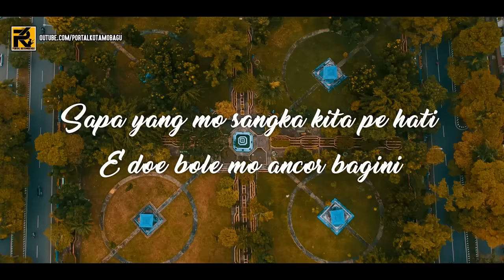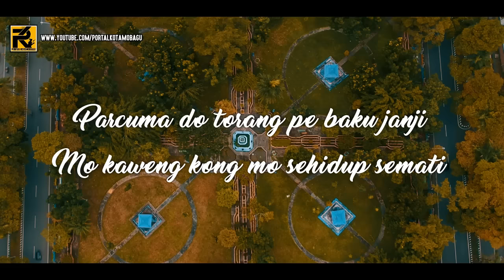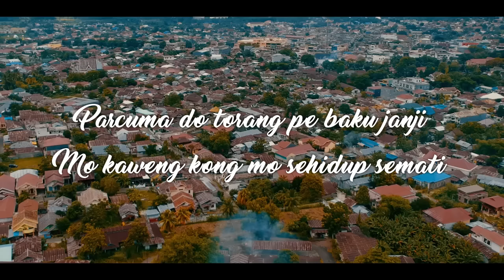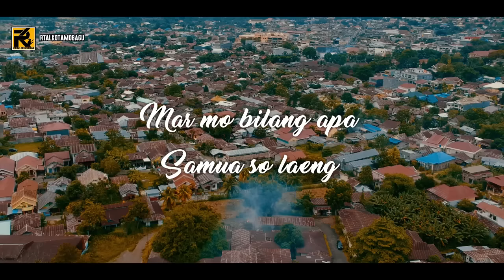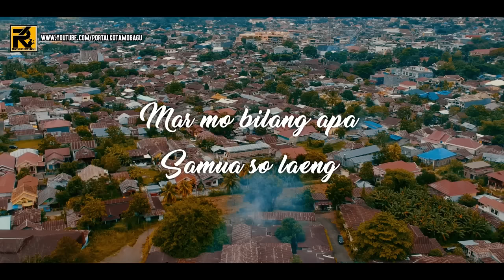GUNAWAN - OTO SO SAMBAR (COVER ELECTONE LUKY)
DEGA NIONDON (SELAMAT DATANG)

LAGU MANADO TERPOPULER COVER ELECTONE BY : LUKY

GUNAWAN - OTO SO SAMBAR  (VERSI OTO MIKRO)
Property By : AGGO ENTERTAINMENT OFFICIAL
Jangan Lupa Terus Dukung Channel Ini..!!

SYUKUR MO'ANTO (TERIMA KASIH)